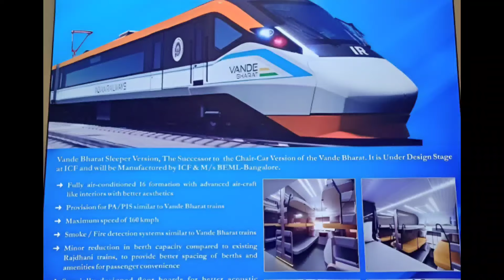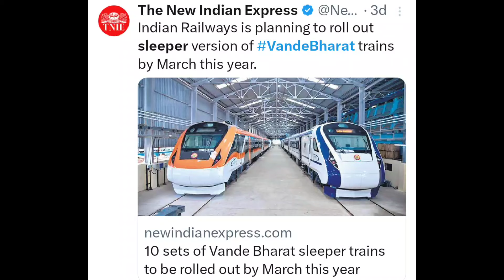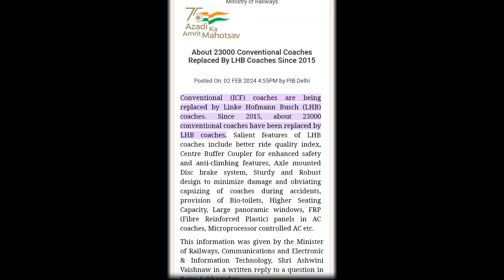Vande Sleeper कब आ रही है ? ICF to LHB Conversion Project Outcomes ?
Must Watch 👉

MY GADGETS -

Mic Used -